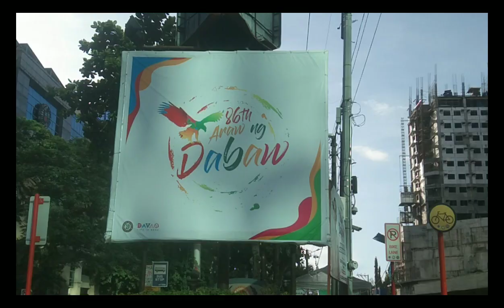1105th rribn - Civic-Military Parade 86th Araw ng Davao 2023